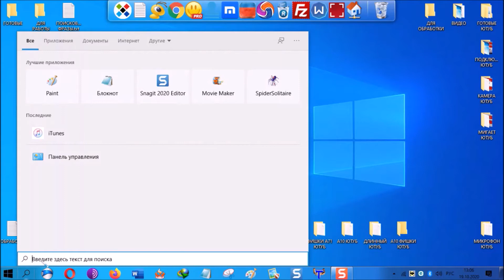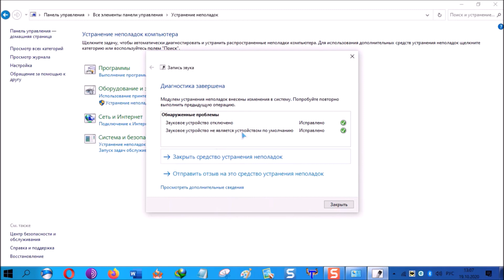Почему не работает микрофон на ноутбуке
Что делать если в ноутбуке леново, acer, asus, hp, dell, msi, самсунг, huawei с windows 10 / windows 7 windows 8 / 8.1 не работает встроенный микрофон скайпа, zoom, в дискорде, вайбер, в вк, в одноклассниках и т. д.